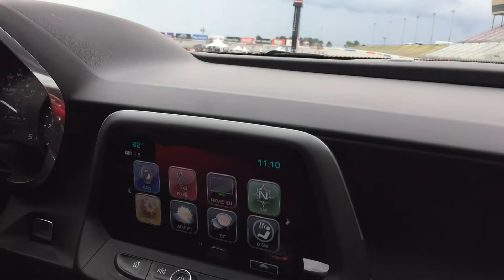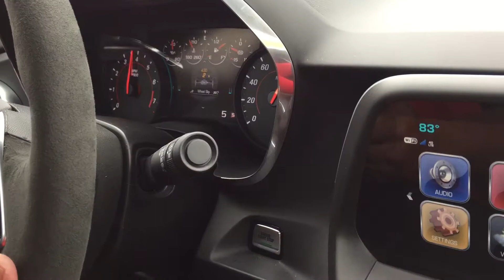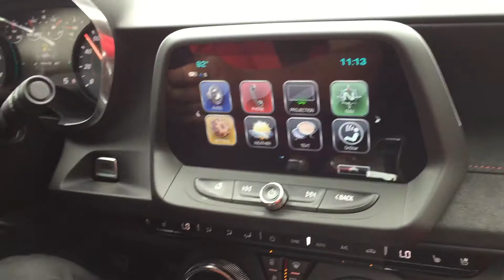2017 CHEVY | CAMARO ZL 1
We tested the power of the CHEVY CAMARO ZL1 at the Atlanta Motor Speedway. The 650-horsepower, supercharged LT4 engine, is backed by a six-speed manual transmission featuring Active Rev Match. The lighter wheels and dampers, along with reduced thickness rear glass and a fixed-back rear seat, contribute to an approximately 60-pound (27 kg) lower curb weight than a standard ZL1 Coupe.
Note: Atlanta Motor Speedway is a track in Hampton, Georgia, 20 miles south of Atlanta. It is a 1.54-mile quad-oval track with a seating capacity of 71,000. It opened in 1960 as a 1.522-mile standard oval.